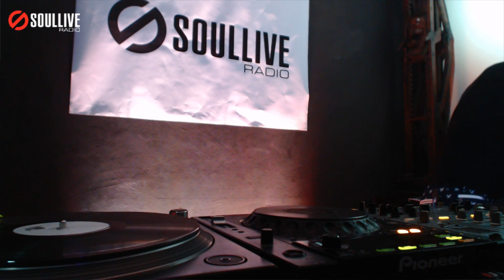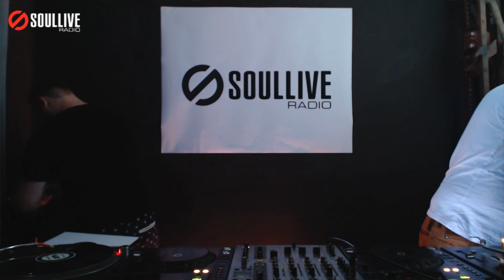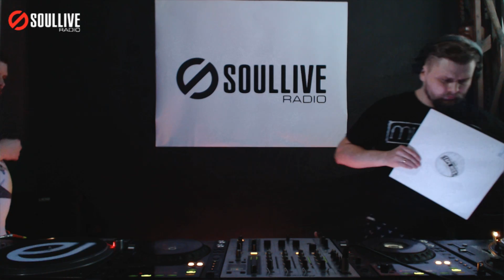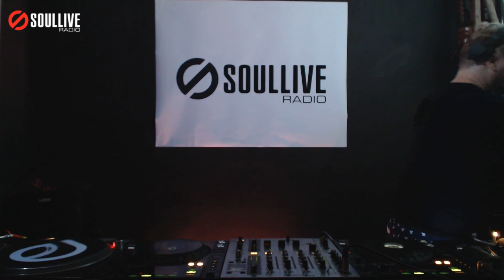Resonation Radioshow - 2VS (soullivefm.com)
Soullivefm.com